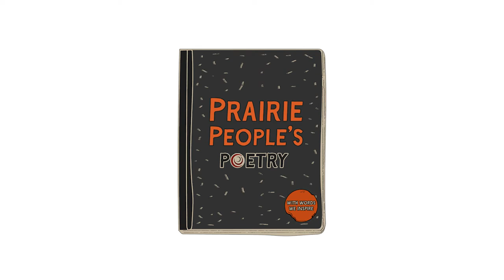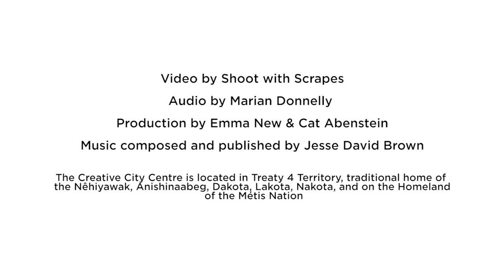Prairie People's Poetry - Chapter 1: Victoria Karoline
Prairie People’s Poetry is a spotlight series featuring Saskatchewan spoken word artists. Hosted by spoken word artist and poet Cat Abenstein.
This week's guest is Victoria Karoline.
Victoria is a poet, an entrepreneur, and a student of psychology. She uses her creations to give expression to her perspectives on topics such as sexuality, relationships, and mental health. Victoria's poetry is honest, insightful, and humorously authentic.

Video: Michael Scraper
Logo: Karli Jessup
Programming at the Creative City Centre is supported by:
Canada Council for the Arts, Canadian Heritage, SK Arts, Creative Saskatchewan, City of Regina and Business/Arts

This video was filmed at the Creative City Centre, in Regina Sk, on Treaty 4 Territory,  the traditional home of the Nêhiyawak, Anishinaabeg, Dakota, Lakota, Nakota, and on the Homeland of the Métis Nation.